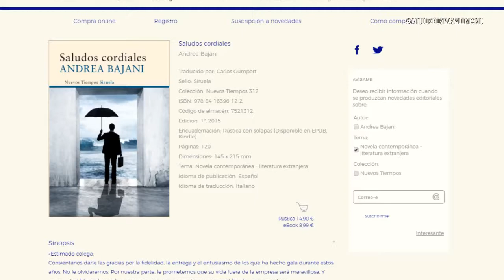AHORA SÍ QUE A TODOS NOS PASA LO MISMO - MIERCOLS 7 DE ABRIL